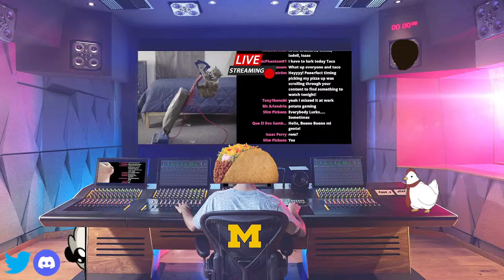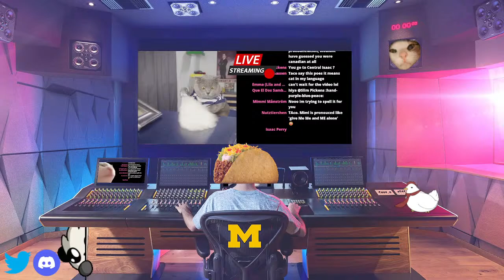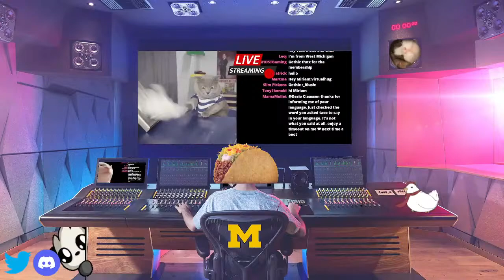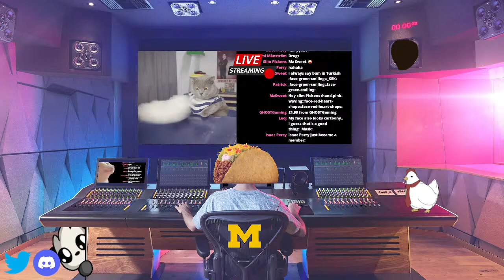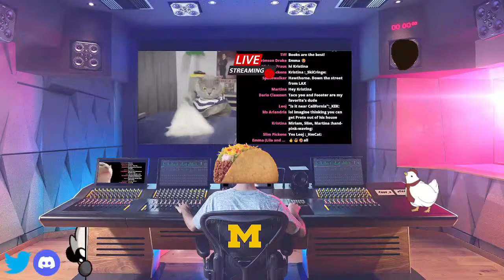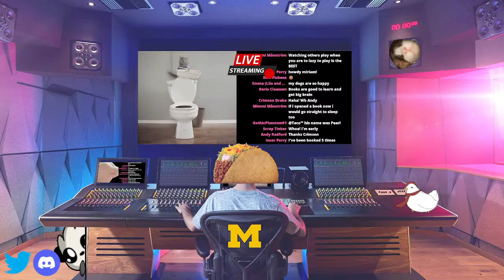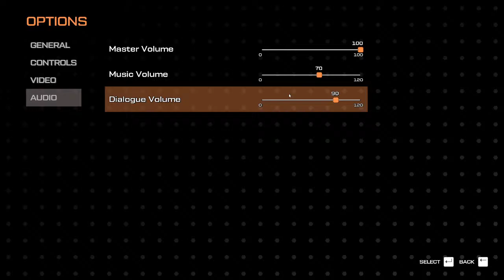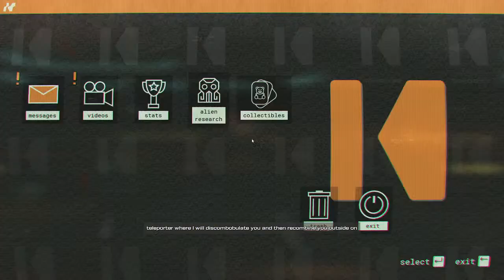[🔴LIVE ] Space Adventures! - Journey To The Savage Planet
@SkiSki_BangBang joins me on an epic journey to the most savage of planets

00:00:00 Intro